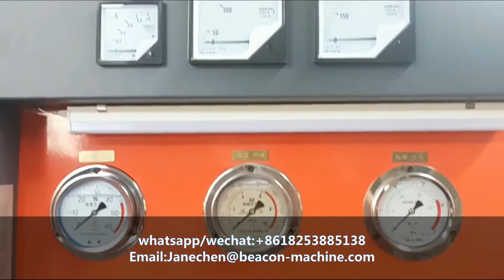HP-B 90KW Power hydraulic test bench for testing big hydraulic pumps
1. Uses: 90KW hydraulic pump pump valve cylinder comprehensive test platform

1. It is a comprehensive test table for detecting hydraulic pumps/motors/valves // oil cylinders. It is a special equipment for hydraulic pumps, hydraulic motors, valves, and cylinders. It has the characteristics of compact structure, reliable quality, reasonable design, easy operation and maintenance, and refer to the various technical requirements in GB3766-88 "Smart Technical Conditions for Hydraulic Systems".

2. The hydraulic system of this test table adopts a closed fuel tank structure to allow work in a dusty environment. However, pay attention to the dust on the hydraulic equipment when using it to ensure that the hydraulic system has good heat dissipation and the cleaning of oil Essence

structural characteristics：

1. This device uses an electric motor as the driver system of the entire test table. The testing table is divided into three parts: the motor drive table, the main oil box valve console, the valve and the tank detection table. The installation structure has the advantages of large volume, compact structure, and convenient installation.

2. The integrated oil circuit block design makes the system has less leakage, and the structure is compact, disassembled and convenient.

3. The output oil circuit is arranged neatly, clear, and easy to operate.

4. Test the pressure -regulating operation is simple and clear.

3. Main parameters:

Equipment name: 55KW hydraulic pump pump valve cylinder comprehensive test table

1. Main technical indicators:

Weight 3-4t (theoretical weight)

Dimensions: Test Power Channel: 2000X2000X1800mm

Driver power: 55KW-level 4

Auxiliary motor 5.5kW, low -voltage oil supply pump 10 pump pump 10 plunger pumps

The highest oil supply pressure is up to 20MPa

System maximum pressure: 30MPa

System limit pressure; 30MPa

Maximum displacement: 300-400L/min

2. The functional configuration and parameters of the test bench:

2.1 Driver method: motor driver

2.2 speed: level 4 motor 0--2000r/min; (frequency conversion)

2.3 Loading method: manual dual road loading pressure

2.4 Oil supply method: forced oil supply and self -absorbing oil supply.

2.5 Display method: Digital table and PLC touch screen display

3.2.6 Operation method: manual operation.

4. Working medium: isovg46 hydraulic oil;

5. The volume of the fuel tank: 1000L actual refueling 800L;

6. Normal cleaning requirements: GB/T14039 19/16 (NAS10)

 maintenance：

1. This hydraulic system is debugged. In the future, the hydraulic oil is replaced every other year. After each oil change, the oil tank must be cleaned to replace the oil filter element to ensure the normal operation of the hydraulic system.

2. During the use process, check the oil filter at any time and clean or replace the filter element in time.

3. This hydraulic system should usually always be prone to damage parts, components, and auxiliary spare parts in order to deal with faults in a timely manner.

8. Common faults and treatment
Jane